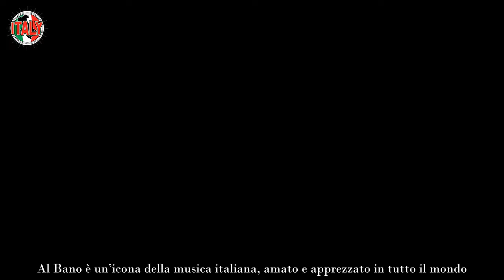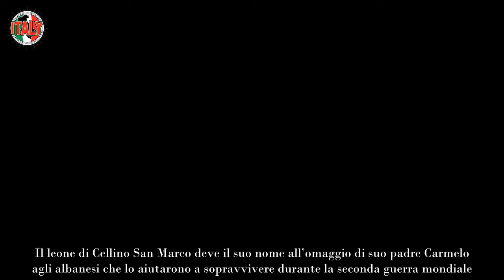Al Bano, piangono tutti l’ultimo messaggio è dedicato ai figli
Al Bano ha venduto 25 milioni di dischi in tutto il mondo e ne ha vinti 26 d’oro e 8 di platino. Il suo primo disco: La strada/Devo dirti di no. Due anni dopo ha ottenuto grande successo con Nel sole diventata poi un film a cui ha partecipato Romina Power. Proprio sul set di quella pellicola è scoccata la scintilla dell’amore che ha portato anche a un grande sodalizio artistico. La coppia di Felicità si è sposata nel 1970 e insieme hanno avuto 4 figli.

Il 1 gennaio del 1994 la loro figlia maggiore Ylenia è scomparsa a New Orleans e non è mai stata ritrovata, la tragedia ha segnato tutti. Nel 1996 l’artista si è presentato al Festival di Sanremo senza la moglie. Nel 1999 si è separato ufficialmente. Nel 2006 è uscita la sua autobiografia per Mondadori: È la mia vita. Per quanto riguarda la vita privata dopo la rottura con la madre dei suoi 4 figli ha ritrovato l’amore con Loredana Lecciso da cui ha avuto altri due figli: Jasmine e Albano jr. Ma quale ultimo messaggio ha dato ai figli?